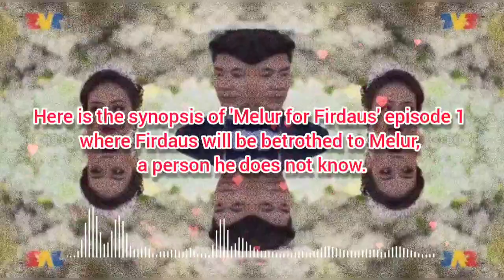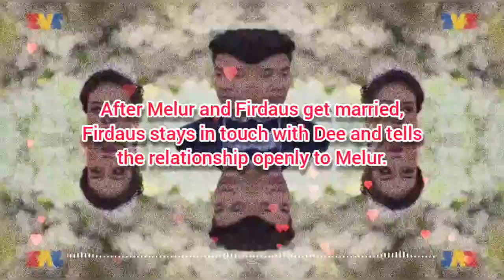MELUR UNTUK FIRDAUS EPISODE 1 ENGLISH SUBTITLE FULL EPISODE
melur untuk firdaus episode 1 english subtitle full episode full movie